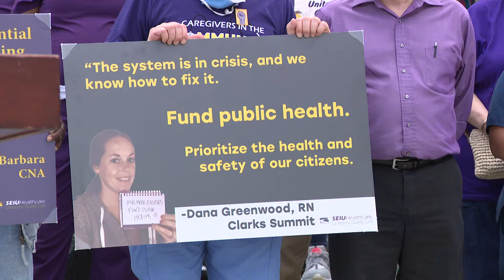Ciresi: Our Health Care Workers Deserve More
Pa. state Rep. Joe Ciresi stood with healthcare workers from across Pennsylvania as they rallied at the state Capitol for better wages and safer staffing levels. Ciresi says their sacrifices helped us through the pandemic and they deserve better.